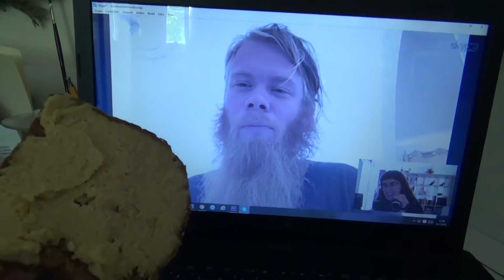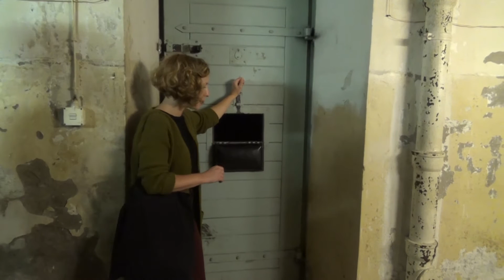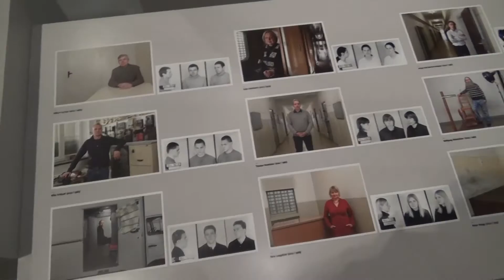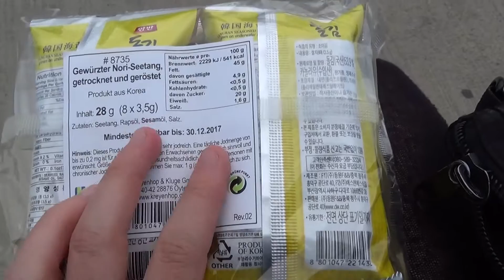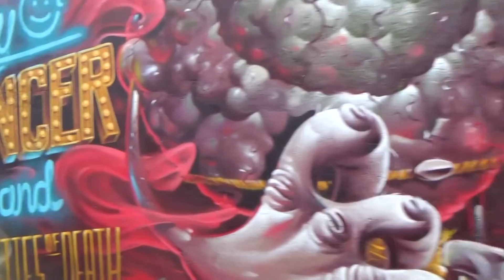Asian Market and Visiting Stasi Prison Hohenschönhausen | Berlin Vlog 120 | HiLesley-Ann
In this vlog: Asian Market and Visiting Stasi Prison Hohenschönhausen